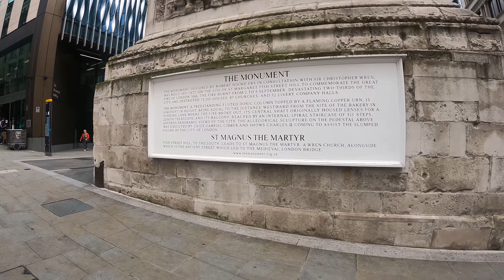London Bridge to to Tower Bridge Walking tour 2021 🇬🇧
In this video I have managed to walk past The Monument, London Bridge and walk along the river Thames up to Tower Bridge.
I passed the exact location where 2017 terror attack took place on the London Bridge and my heart goes to all who died by the heinous crime.
My next video covers my experience in walking to the top of the London Bridge and to the Tower of London.
මෙම වීඩියෝවෙන් මම ලන්ඩන් පාලම, ස්මාරකය පසු කර තේම්ස් නදිය දිගේ ටවර් පාලම දක්වා ගමන් කිරීමට සමත් වී සිටිමි.
ලන්ඩන් පාලම මත 2017 ත්‍රස්ත ප්‍රහාරය සිදු වූ ස්ථානය මම පසු කළ අතර, දරුණු අපරාධයෙන් මියගිය සියලු දෙනා වෙත මගේ හදවත යොමු වේ.
මගේ ඊළඟ වීඩියෝව ලන්ඩන් පාලමේ මුදුනට සහ ලන්ඩන් කුළුණට ඇවිදීමේ මගේ අත්දැකීම් ආවරණය කරයි.

Sacudir by Flooaw/Jamsheree